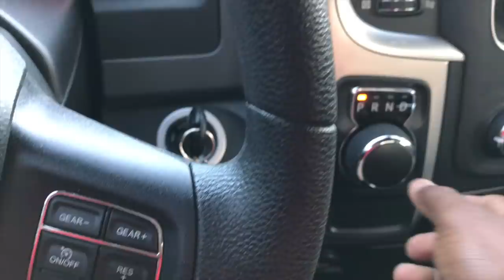FIRST DAY OF SUMMER VLOG / Mowing lawns on a Hot 105 degree Southern day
Blades of Grass Lawn Care is vlogging on the first day of the summer on a Hot 105-degree day. We're taking you on our typical day of mowing grass in beautiful Savannah, Georgia. Our Lawn care crew have 16 to 17 homes to service today and the local news WSAV is calling for a heat index of 105 degrees. We are advising our lawn mowing crews to stay hydrated by drinking lots of water throughout the day.